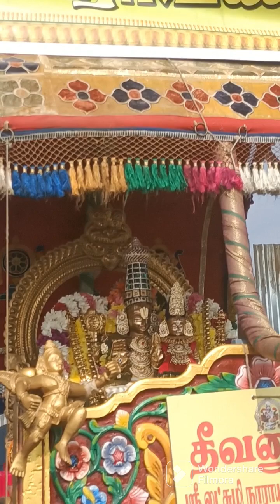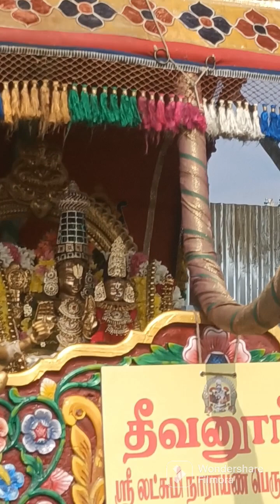🔥புதுச்சேரி மாசி மகம் கடல் தீர்த்தவாரி 💥2023 | Pondicherry masi magam festival🔥